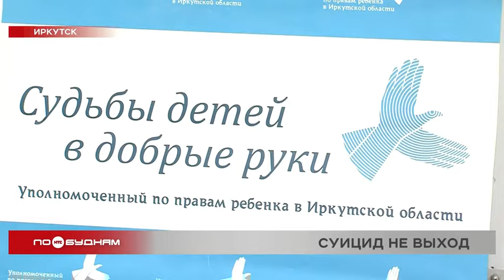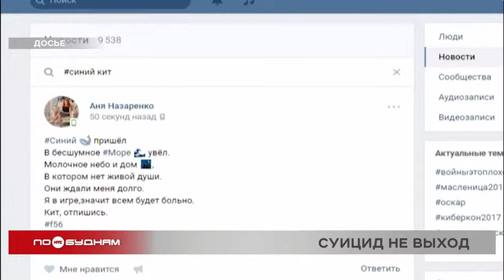Всплеск детских самоубийств зафиксирован в Прибайкалье в минувшие два месяца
Случаи детского суицида в Иркутской области, увы, не редкость. Обычно всплеск попыток самоубийства регистрируется весной перед экзаменами и летом на каникулах. В этом году ситуация изменилась. Максимальное количество суицидальных случаев произошло в октябре и ноябре. В причинах разбиралась Ольга Харнутова.

ОЛЬГА ХАРНУТОВА, корреспондент:

«Быть подростком непросто. Они только учатся преодолевать трудности. Порой некоторым настолько тяжело воспринимать жизнь, что они спешат с ней покончить. С начала года больше 100 подростков пытались покончить собой. Некоторым из них всё-таки удалось добиться своего».

Психика некоторых подростков так же неустойчива, как и эта игрушка. Чаще всего причиной тому служат семейные конфликты. Именно из-за них в Прибайкалье только в этом году 42 школьника хотели совершить суицид. Пятерых спасти не удалось. А ещё детей приводит к самоубийству неразделённая любовь и разногласия с друзьями. Всего с января по этим и другим причинам с жизнью попрощались 15 подростков. В прошлом году таких случаев было 26. Все эти цифры лежат на столе у детского омбудсмена по Иркутской области.

ТАТЬЯНА АФАНАСЬЕВА, уполномоченный по правам ребёнка в Иркутской области:

«К сожалению, количество попыток суицидальных не уменьшается. Если в прошлом году их было 110 за год, то сейчас уже 101 попытка. Есть даже случаи, когда они это делают парами, есть случаи, когда это маленькие дети, чуть больше 10 лет».

Один из последних случаев попытки суицида закончился трагедией. Меньше чем неделю назад в Заларинском районе семиклассница бросилась под поезд. Девочка умерла на месте.

В последние два месяца в Прибайкалье фиксируют всплеск детских самоубийств. Все эти случаи изучают в центре психолого-педагогической, медицинской и социальной помощи, чтобы в последующем предотвратить похожие инциденты.

ВАЛЕНТИНА МИХАЙЛОВА, директор центра психолого-педагогической, медицинской помощи:

«В октябре 4 завершённых суицида, в ноябре 2 завершённых суицида. В декабре завершённый суицид. 2 декабря. Возможно, это связано с тем, что дети длительное время находились на дистанте. Ситуация с коронавирусом внесла лепту. Дети мало общались друг с другом».

В большинстве случаев подростки готовятся к самоубийству заранее. Дарят свои вещи родным и друзьям. Наносят себе повреждения, например, режут руки. Прячут верёвки, ножи. Нередко напрямую говорят, что не хотят жить. Главное – поверить школьнику, ведь часто взрослые не воспринимают всерьёз проблемы несовершеннолетнего. И помните, что предотвратить даже мысли о суициде можно, если уделять своему ребёнку достаточно внимания.